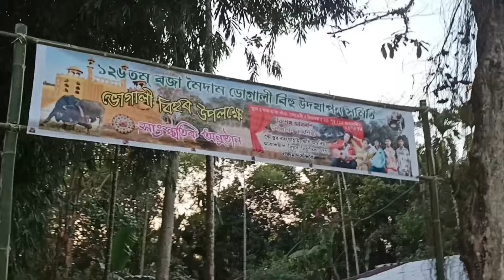লাল কিল্লাৰ আৰ্হিত নিৰ্মাণ ভেলাঘৰ || Magh bihu special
Hello everyone. Welcome again to my youtube channel. I will be very thankful to you. You're little support appreciate me to doing hardwork. Keep supporting me and thank you again for your lovely support.

Also checkout my insta :- Instagram.com/borgohaindharitry

নমস্কাৰ মোৰ Youtubeৰ বন্ধুসকল। আজি আকৌ মই আপোনালোকৰ মাজলৈ আহিছো অন্য এটা ভিডিঅ' লৈ। আশাকৰোঁ আপোনালোকে মোৰ এই ভিডিঅ'টো আগৰ ভিডিঅ'বোৰৰ দৰেই আকোঁৱালি লব। মই নতুনকৈ Youtubeঅত ভিডিঅ' দিবলৈ লৈছো গতিকে মোৰ বহুতো ভুল-ভ্ৰান্তি হব পাৰে। আপোনালোকে যাতে মোৰ ভুলবোৰ comment ৰ জৰিয়তে আঙুলিয়াই দি আগলৈ যাতে তেনেকুৱা ভুল নহয় তাৰ বাবে সহায় কৰে যেন আৰু যিমান পাৰে মোৰ ভিডিঅ'বোৰ শ্বেয়াৰ কৰে যেন। আশাকৰোঁ আপোনালোকে মোক এনেদৰেই সহায় সহযোগিতা কৰি আগবাঢ়ি যোৱাত সহায় কৰে যেন ।